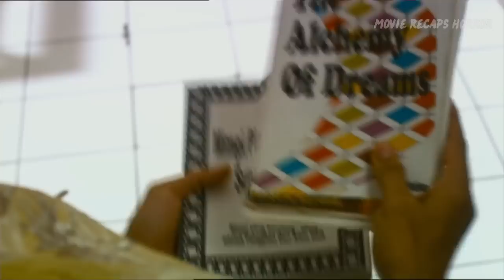Horror Recaps | The Chanting or Kuntilanak (2006) | Movie Recaps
A young college student moves to a new boarding house in a very haunted area.